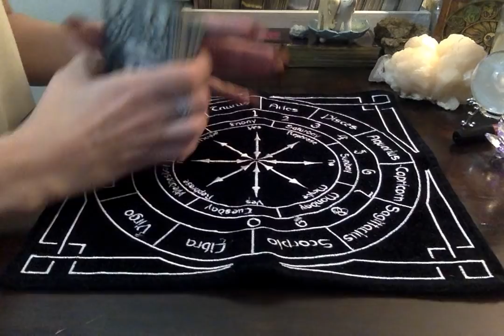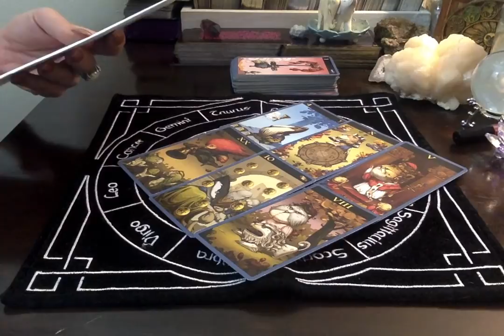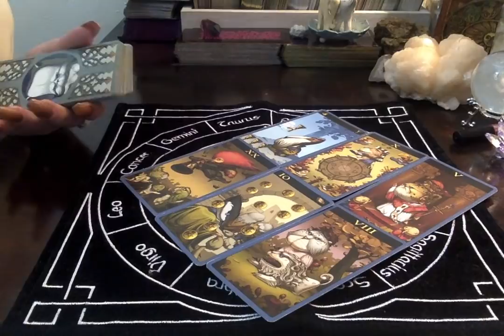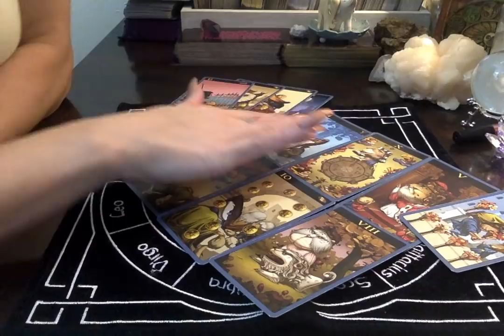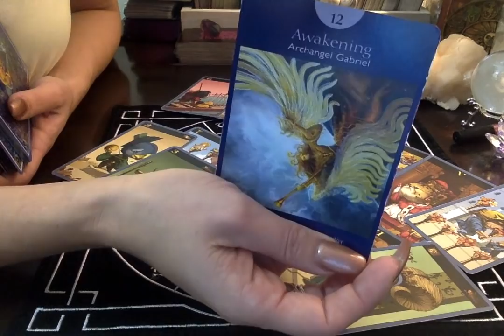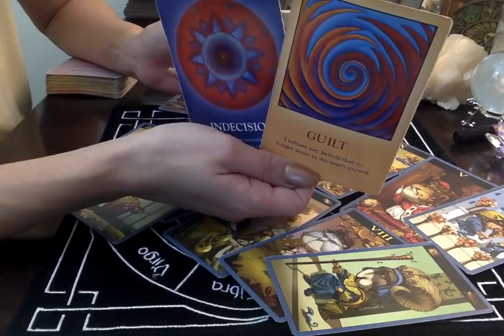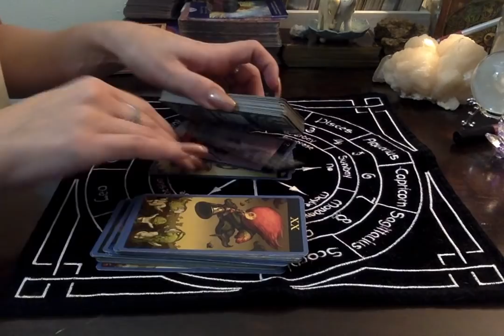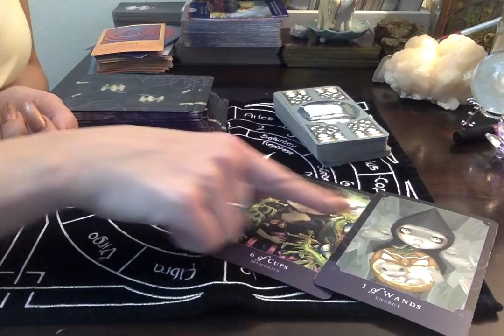Cappicorn*❤🔥{RawLOVE} The EGO Is Making This Past Situation-Ship Harder To Confront